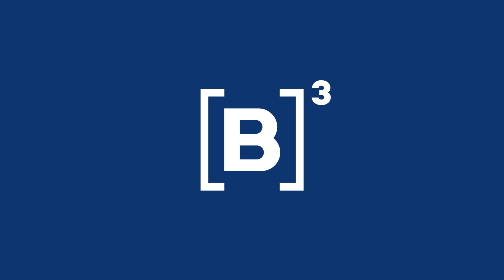B3 Convida Flávia e Otaviano | Conheça o casal de empreendedores!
Você já deve ter visto esses dois na TV e na internet. Ela, com uma trajetória marcante como atriz em novelas, minisséries e filmes. E ele, que passou pelos maiores canais de TV como repórter, apresentador e ator. Juntos, Flávia Alessandra e Otaviano Costa entenderam a importância de diversificar negócios para alcançar o sucesso financeiro: são empresários e sócios em segmentos diferentes.

Confira agora o novo episódio do B3 Convida com o casal em um papo sobre dinheiro, carreira, negócios e finanças em casal.

🎧 Quer conferir a entrevista completa em vídeo ou áudio?

PraTodosVerem PraCegoVer Um vídeo com apresentação de Alexia Raine e Alexandre Nobeschi, entrevistando Flávia Alessandra e Otaviano Costa. Esse conteúdo é parte de uma playlist de cortes com outros trechos da entrevista.